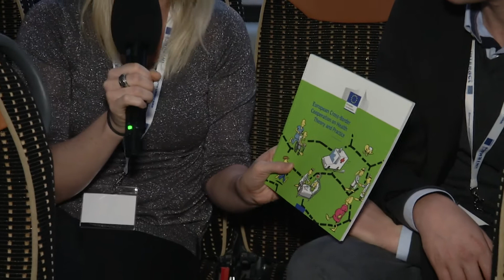Interreg Contribution to Health and Ageing #1